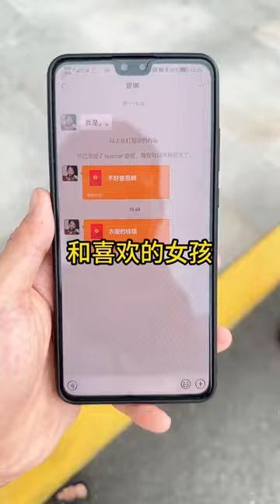在饭店遇到扒下的美女竟然是我相亲的对象 第二集 她让我攒钱娶媳妇#剧情